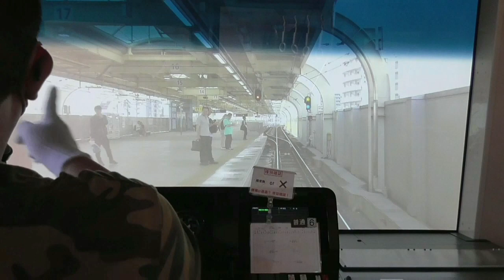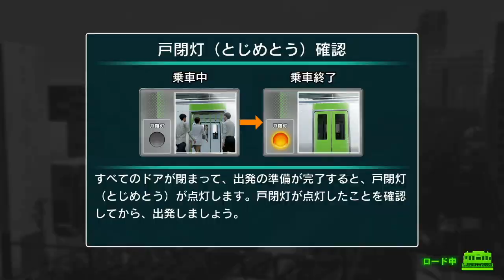電車でGO!! はしろう山手線【デイリールーレット】平日 各駅停車１０両 ９：００(京浜東北線 E233系1000番台) Ｂy プラレールアリエリループライン